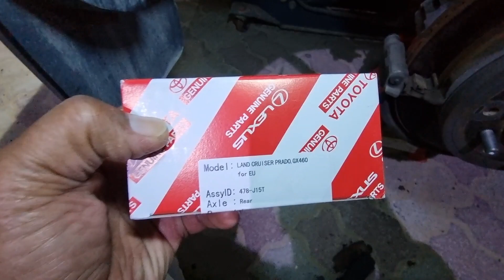تبديل فحمات البريك الخلفي (تويوتا لاندكروزر - برادو) 2016